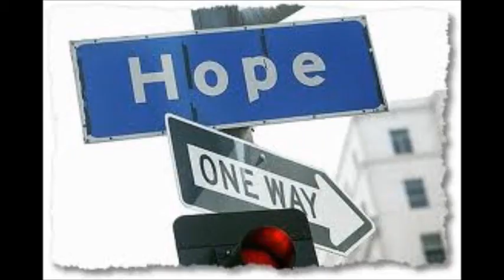KC Da Rookee Feat. Elephant Man - Dangerous